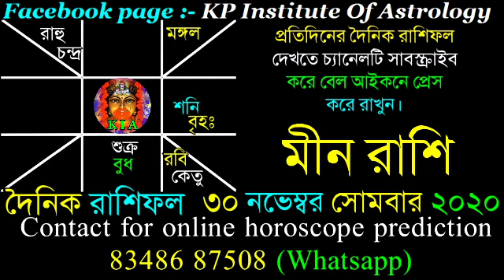Ajker Rashifal 30 November 2020 | আজকের রাশিফল ৩০ নভেম্বর ২০২০ | দৈনিক রাশিফল | Rashifal today.